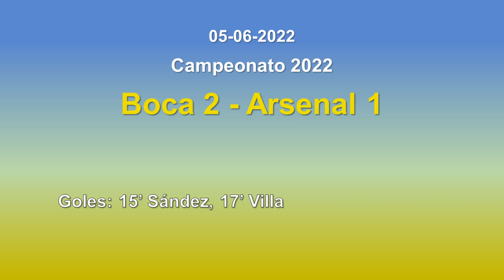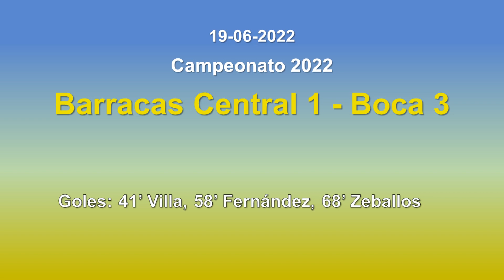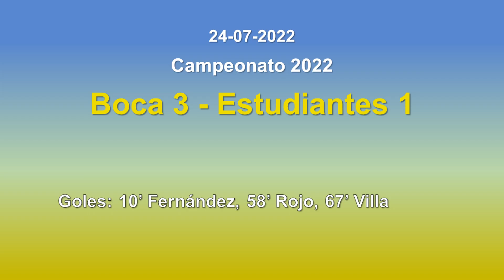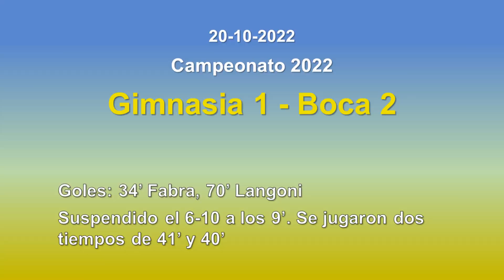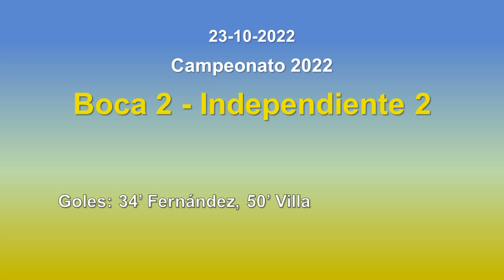Todos los goles de Boca campeón del Campeonato de Primera División 2022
Los 34 goles y los penales atajados por Rossi y García del Boca campeón de 2022. Primero con Battaglia, y luego con Ibarra, el Xeneize ganó su liga número 35. Con una campaña discreta (apenas 64.2% de los puntos, el peor porcentaje de las 35 ligas ganadas), con muchas derrotas (7 en 27 fechas) y poca diferencia de gol (sólo +6) le alcanzó para ser el mejor del fútbol argentino una vez más, aunque no sin sufrir hasta el final.